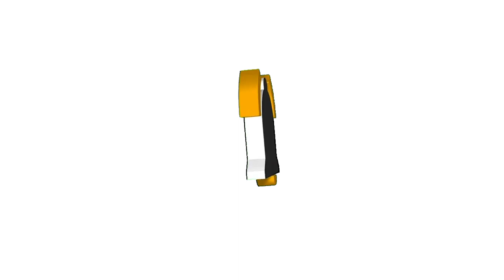Who is Soori ?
Ramalakshmanan Muthuchamy, professionally known as Soori, is an Indian actor and comedian who predominantly appears in Tamil film industry.

Viduthalai, marketed as Viduthalai Part 1, is an upcoming Tamil-language period crime thriller film written and directed by Vetrimaaran. Produced by Elred Kumar under the banners of RS Infotainment. The film stars Soori and Vijay Sethupathi. This film was presented by RS Infotainment